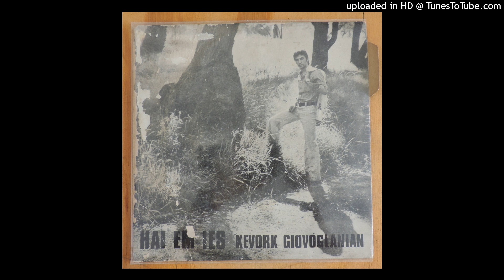Kevork Giovoglanian - Mairiguis Ierk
Visit our record store!